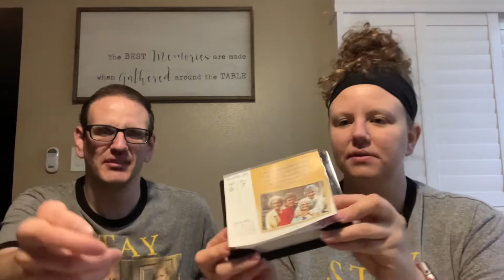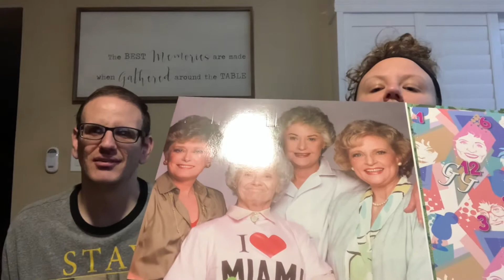Welcome to the Golden Girls Edition of Sock o’ the Day 🧦👵🏻